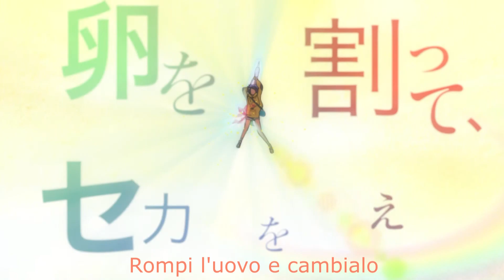Trailer Sub/ITA-Wonder Egg Priority-*ULTIMO TRAILER*[ITALIANO]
Genere: Slice of Life
Ep: ?
Tratto da: NIENTE
Trama Ai Ohto è una ragazza di 14 anni che durante una passeggiata notturna per le vie della città sente una voce misteriosa, dalla quale riceve in dono un uovo dicendole: “Se desideri cambiare il futuro tutto quello che devi fare è scegliere ora: adesso credi in te stessa e rompi l’uovo”.
Ho fatto di fretta questo trailer appena mi sono accorto che è uscito. Mi raccomando, l'anime esce il 12 gennaio (quando questo video è stato caricato)
Di seguito i link a;
Io vi saluto dicendovi "Buonagiornata" o "Buonanotte" e ci si vede con il prossimo video :)